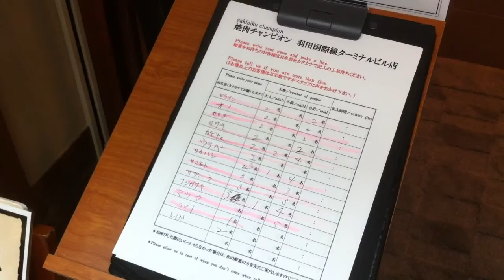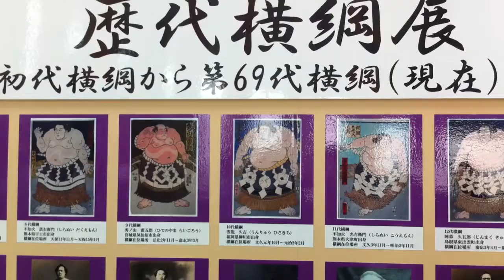一支手機凸全球／羽田機場v.s.松山機場